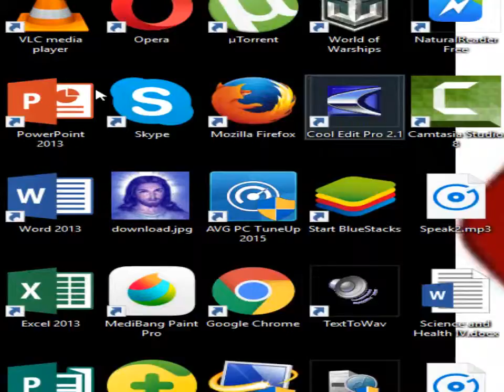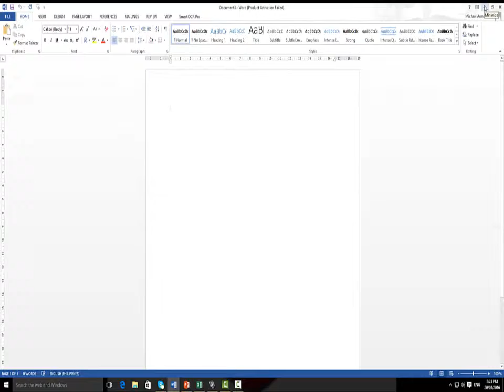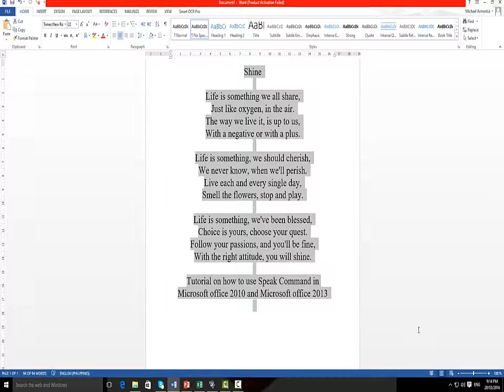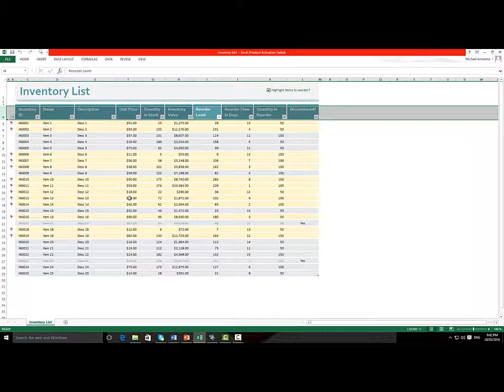Microsoft Office Tutorial Speak Command